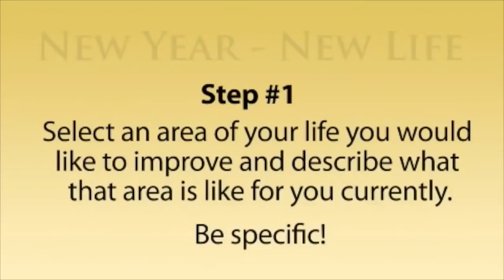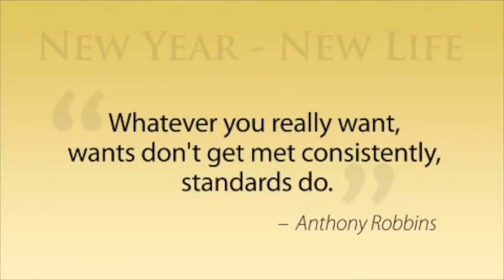Энтони Роббинс установка на УСПЕХ в жизни!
Каждый человек может стать успешным.Это возможно. Да точно возможно благодаря вашим стандартам.Если вы скажете себе что вы готовы стать успешным.А самое важное -это вера в себя.Вы сможете изменить свою жизнь. Вы сможете стать незаурядной личностью.